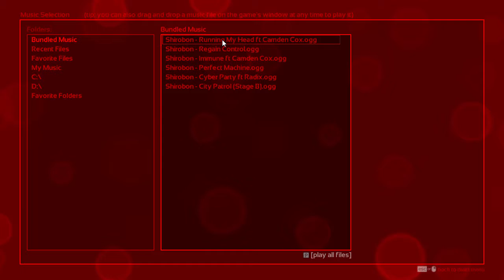Melody's Escape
Hey! Hier ist eine kleine Runde Melody's Escape, wenn ihr Musik Wünsche habt die ich ins nächste Video für dieses Spiel packen kann, dann schreibt sie doch bitte in die Kommentare! Danke;)